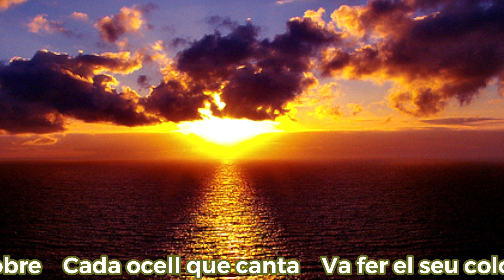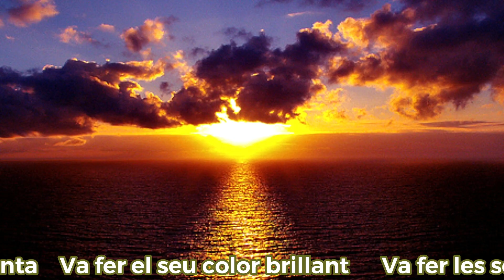Totes les coses boniques